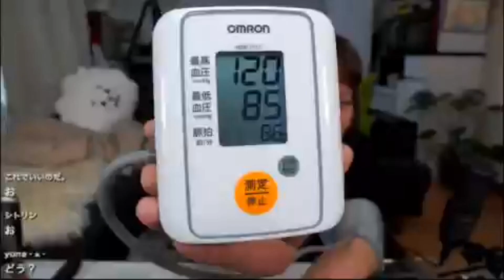【雑談多めのネットUFOキャッチャーやってみた！】2021年04月02日藤沢なな